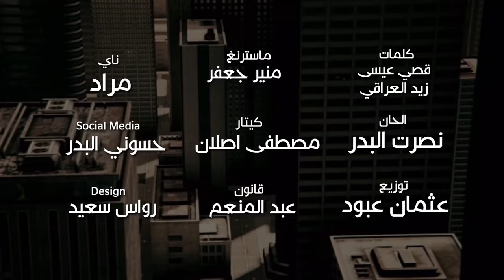نصرت البدر - احبك واعتذر | Official Audio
كلمات - قصي عيسى + زيد العراقي
ماسترينغ - منير جعفر